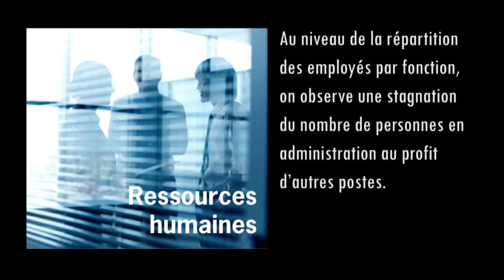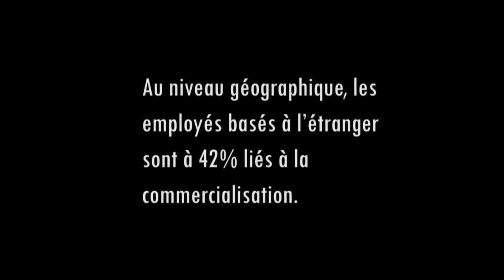Baromètre de compétitivité AQT -- Indice Ressources humaines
Le baromètre AQT est une enquête annuelle qui révèle les pratiques d'affaires et les conditions des entreprises en TIC au Québec. L'analyse des données recueillies s'est effectuée depuis deux ans sur 634 entreprises qui comptent entre 4 et 500 employés dont 145 nouveaux répondants en 2012.

L'indice de performance Ressources humaines est établi sur l'évolution du nombre d'employés tant sur le plan local qu'international. Yohan Le Vasseur, contrôleur corporatif chez Technologies Humanware Inc., explique quels sont les avantages et inconvénients de la gestion des bureaux à l'étranger et quel est leur profil.